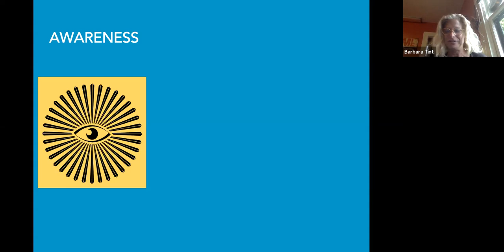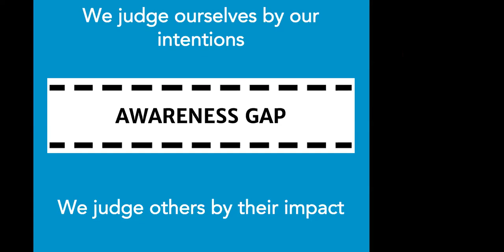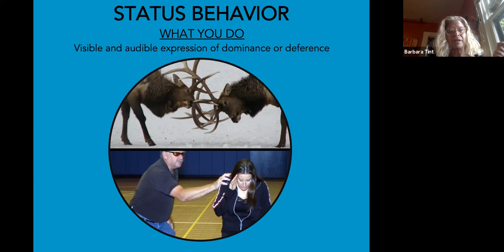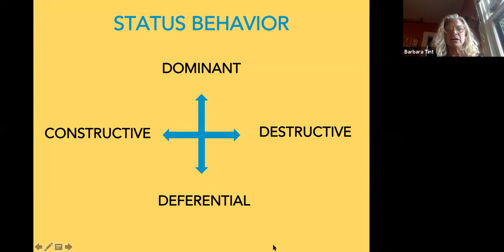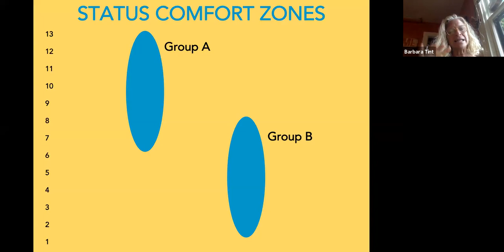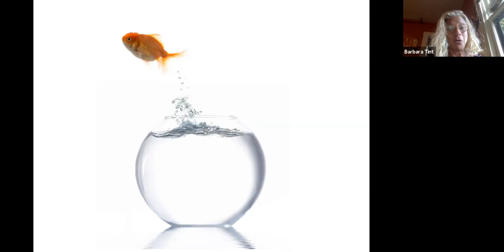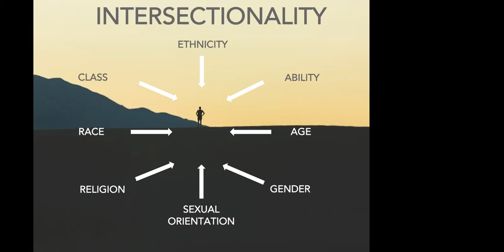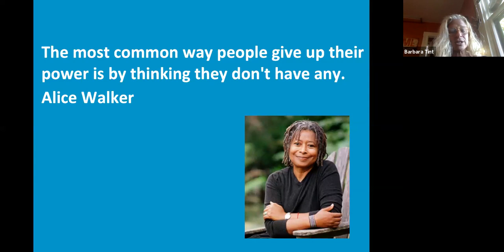Power and Status - AIN Big Topic with Barbara Tint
Hosted by Board President Barbara Tint and Simo Routarinne